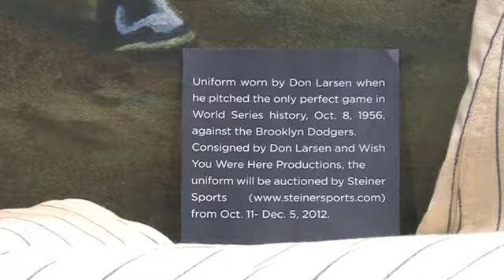Don Larsen's 'perfect game' uniform goes up for auction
Former Yankees Don Larsen and Yogi Berra speak at the Yogi Berra Museum at Montclair State University as pitcher Don Larsen's Yankee uniform from his perfect game in the 1956 World Series, the only perfect game during a postseason and World Series game, goes up for auction.